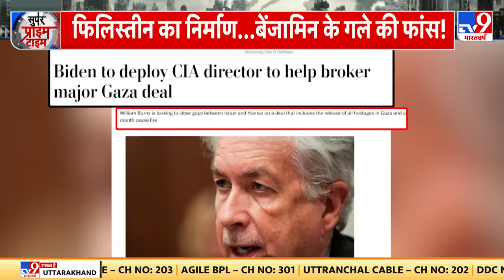Super Prime Time Full Show: Houthi, Kataib Hezbollah अमेरिका के लिए चुनौती बन गए हैं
Houthi, Kataib Hezbollah और कई प्रॉक्सी संगठन इस वक्त लाल सागर से यमन और इराक सीरिया तक अमेरिका के लिए चुनौती बन गए हैं । एक शक्तिशाली देश के सामने ये संगठन बेहद छोटे जरूर हैं लेकिन इन संगठनों की जड़ें जहां तक फैली हैं उसे काटने के लिए अमेरिका को ईरान पर हमला करना पड़ सकता है । अरब में वॉर का दायरा कितना बड़ा हो सकता है इसका अंदाजा आप इसी बात से लगा सकते हैं , प्रॉक्सी संगठन ईरान की शह पर अमेरिकी बेस पर हमले कर रहे हैं तो वहीं ईरान रूस की शह पर अमेरिका को ललकार रहा है । अगर सिलसिला जारी रहा तो यूक्रेन युद्ध के बाद से जिस महायुद्ध का डर था वो सच होकर रहेगा ।